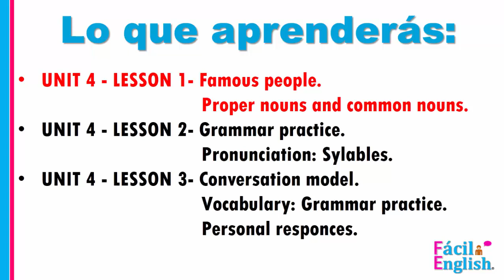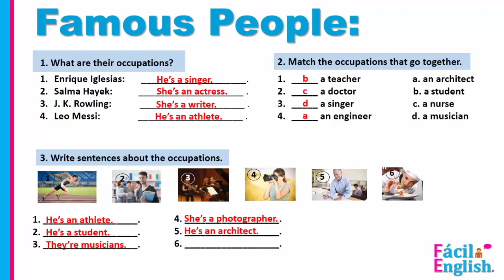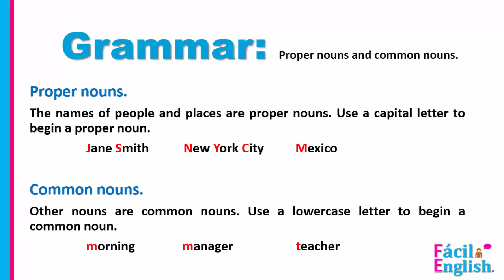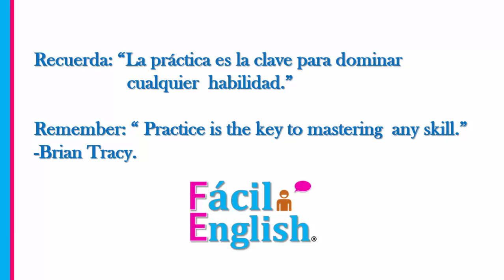Aprende Inglés Rápido y Fácil. Curso de Inglés Completo.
* Aprende Inglés Nativo Americano desde cero con Fácil English.
Son clases cortas y sencillas dirigidas por el maestro Salvatore.